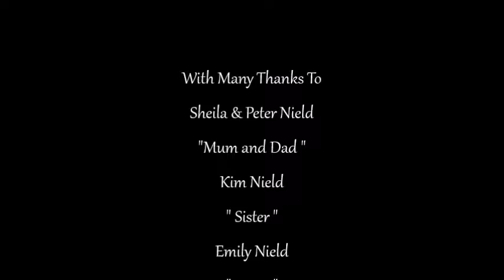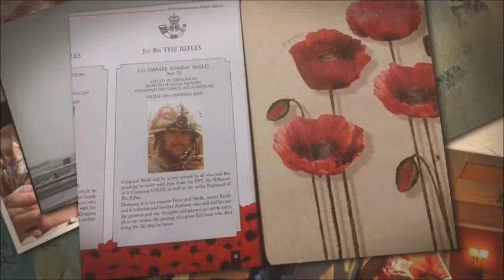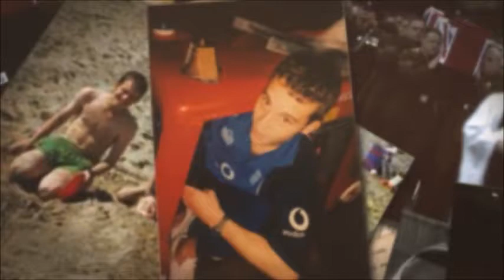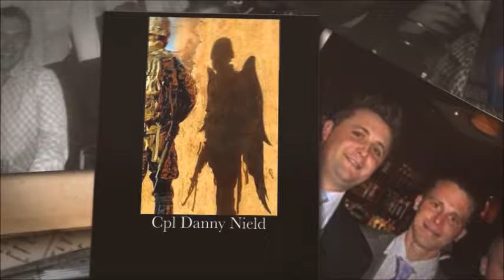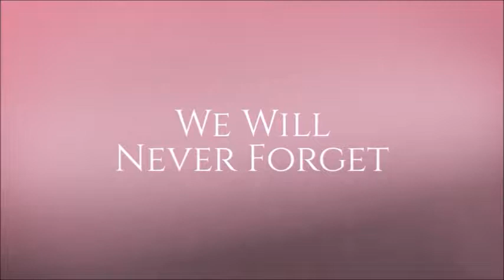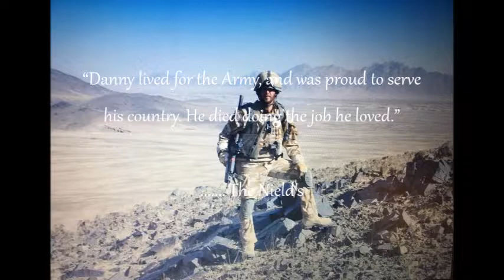Cpl Daniel Nield R.I.P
Cpl Daniel Nield